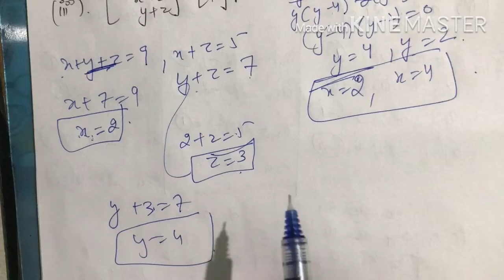MATRICES || MATHS ||CLASS 12 Th || CHAPTER 3 || PART -1 || RAM ACADEMY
Class 12
MATRICES
Examples plus whole exercise 3.1

Complete courses will be completed
Easy laguage
Easy understanding

Abhi vo sabhi courses jo class 9,10,11 or 12 ke bachon ko starting of year chahiye
And as time pases
Whole corse will be uploaded

For class 12 maths
Inverse trigonometry functions

GEOGRAPHY:- INDIA SIZE AND LOCATION

Help each other by SHARAING. 😊